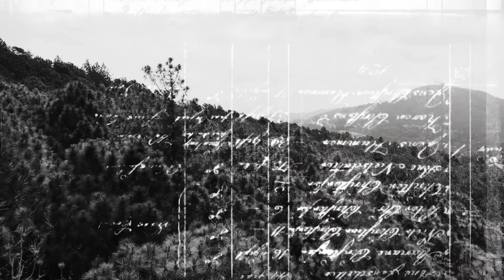Introducing Furia Gear - United by The Elements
Somos la generación que aprendió a vivir entre las junglas naturales y las junglas de concreto.

Una generación diferente que no busca la rutina ni el confort.

Aprendimos a mostrar nuestros talentos con estilo y versatilidad, sin adaptarnos a estándares sociales.

Vivimos motivados por la aventura y siempre encontramos el equilibrio entra la ciudad, los deportes y la naturaleza.

Creamos la calma en el caos y la adrenalina en la rutina.

El agua, el viento, la tierra y el fuego son nuestra esencia y cada uno es un reto por sí mismo.

Representamos un estilo de vida y estamos UNIDOS POR LOS ELEMENTOS.

Somos el canal oficial del deporte y la aventura. Conoce Venezuela y todas las hazañas del Furia Team. Forma parte nuestras aventuras. El canal de deporte con más adrenalina de Venezuela.